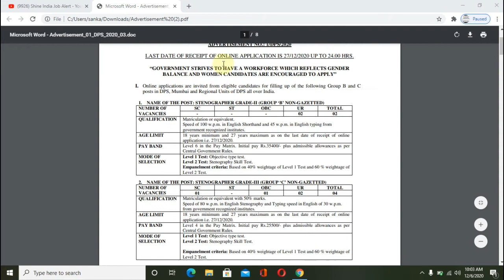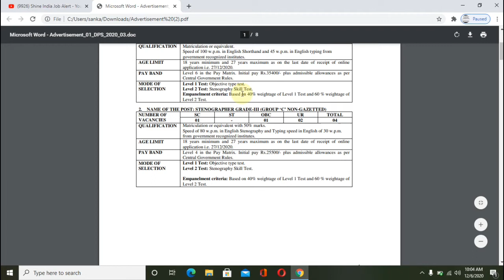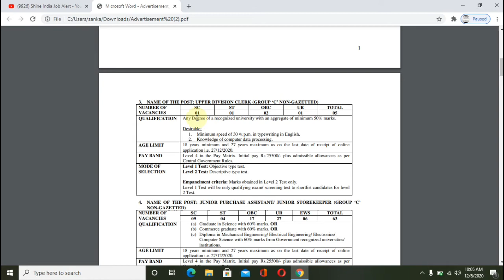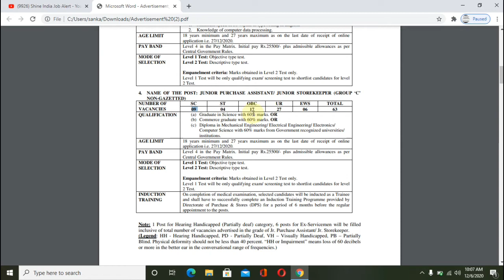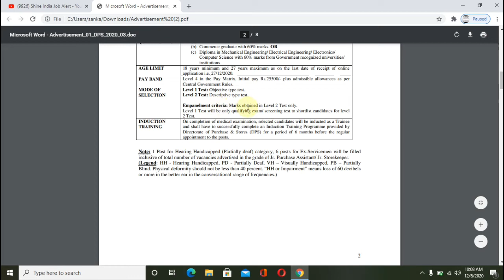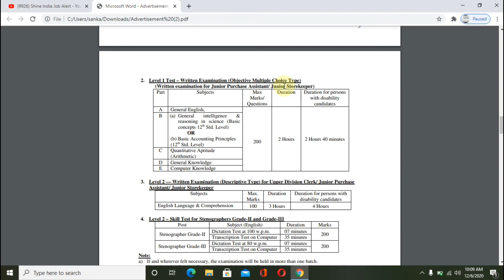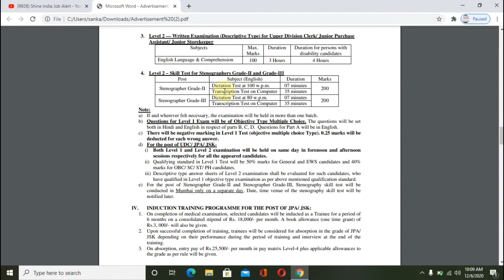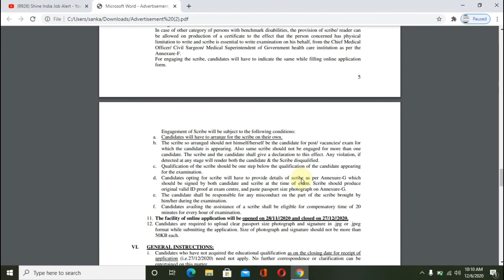Govt jobs 2020 in telugu || latest jobs telugu || government jobs 2020